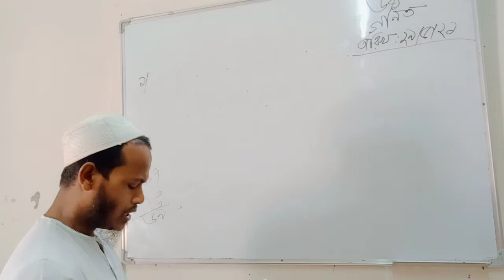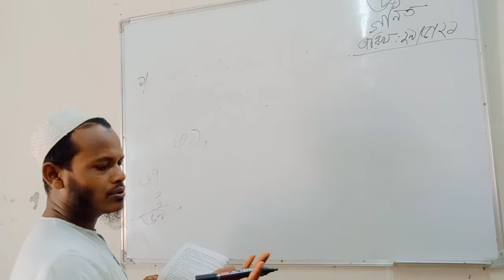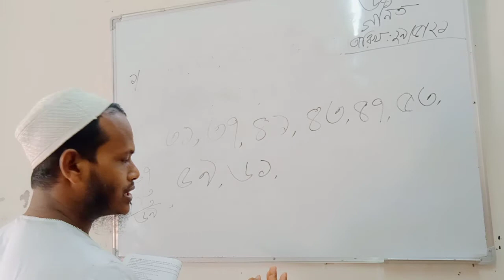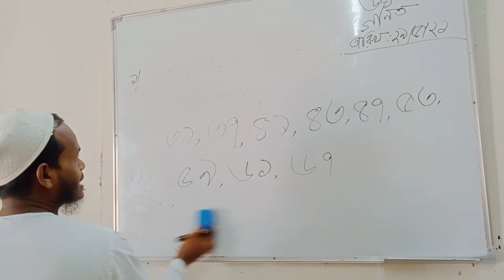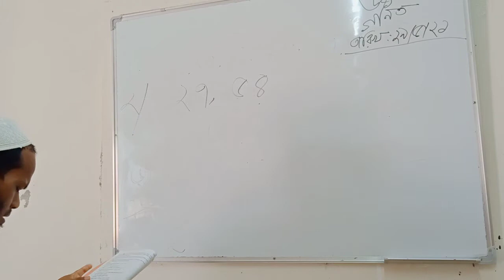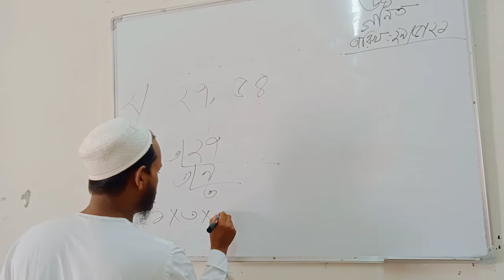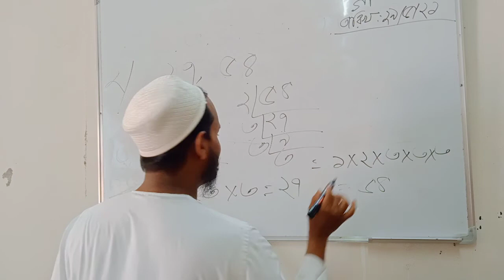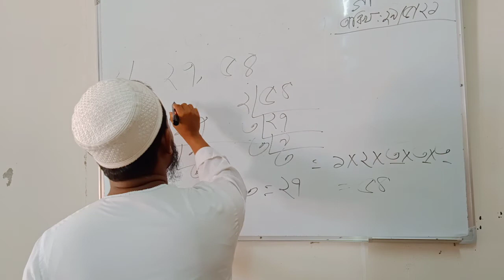ষষ্ঠ শ্রেণী, গণিত।